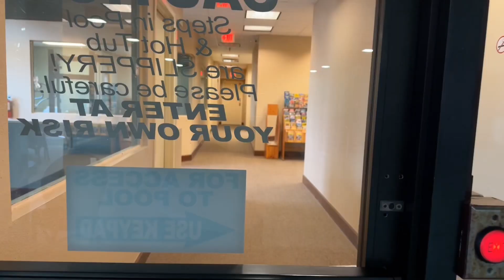Condo for Sale Short Term Rental Investment property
the best place to buy short term rental investment properties pigeon Forge Tennessee the smoky mountains